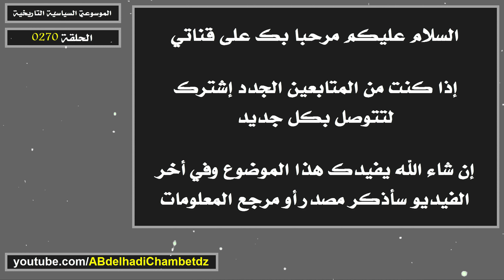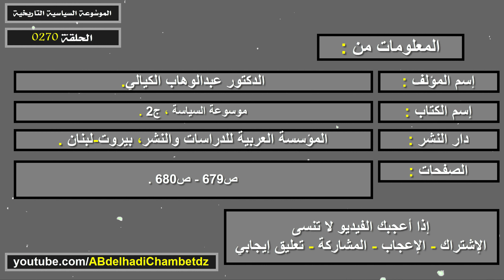تعريف الدستور المؤقت | Provisional Constitution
الحلقة مئتان وسبعون من سلسلة الموسوعة السياسية التاريخية بعنوان تعريف الدستور المؤقت | Provisional Constitution.